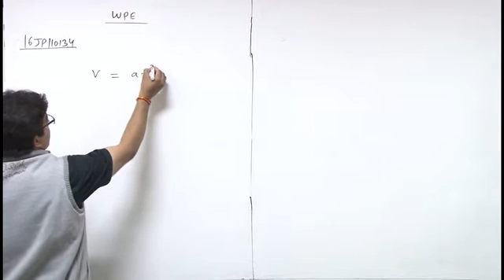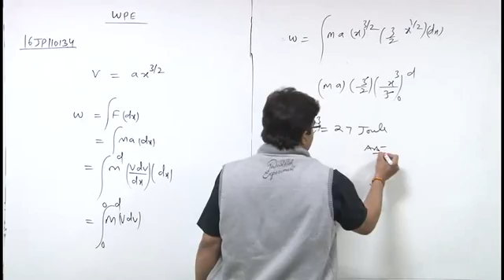16JP110134 Work, Power & Energy